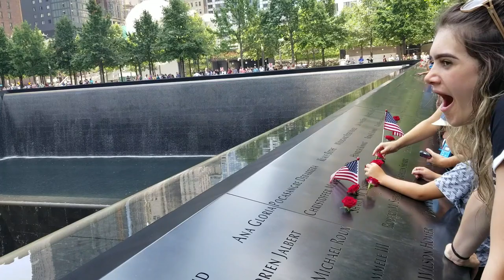National September 11 Memorial & Museum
The National September 11 Memorial & Museum (also known as the 9/11 Memorial & Museum) is a memorial and museum in New York City commemorating the September 11, 2001 attacks, which killed 2,977 people, and the 1993 World Trade Center bombing, which killed six. The memorial is located at the World Trade Center site, the former location of the Twin Towers that were destroyed during the September 11 attacks. It is operated by a non-profit institution whose mission is to raise funds for, program, and operate the memorial and museum at the World Trade Center site.

A memorial was planned in the immediate aftermath of the attacks and destruction of the World Trade Center for the victims and those involved in rescue and recovery operations. The winner of the World Trade Center Site Memorial Competition was Israeli-American architect Michael Arad of Handel Architects, a New York- and San Francisco-based firm. Arad worked with landscape-architecture firm Peter Walker and Partners on the design, creating a forest of swamp white oak trees with two square reflecting pools in the center marking where the Twin Towers stood.[6] In August 2006, the World Trade Center Memorial Foundation and the Port Authority of New York and New Jersey began heavy construction on the memorial and museum. The design is consistent with the original master plan by Daniel Libeskind, which called for the memorial to be 30 feet (9.1 m) below street level—originally 70 feet (21 m)—in a plaza, and was the only finalist to disregard Libeskind's requirement that the buildings overhang the footprints of the Twin Towers. The World Trade Center Memorial Foundation was renamed the National September 11 Memorial & Museum in 2007.
A dedication ceremony commemorating the tenth anniversary of the attacks was held at the memorial on September 11, 2011, and it opened to the public the following day. The museum was dedicated on May 15, 2014, with remarks from then mayor of New York City Michael Bloomberg and then President Barack Obama. Six days later, the museum opened to the public.